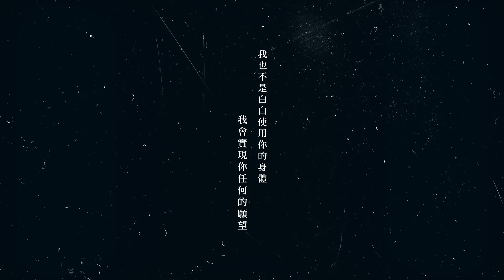TAICCA 2021 TCCF創意內容大會 原創臺漫跨界選薦展 | 艾莉柚《貓妖傳》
文策院積極推動臺漫產業發展，鼓勵多元題材創作並積極媒合、增加漫畫在遊戲、影視、戲劇舞台演出等跨業的合作，讓漫畫成為商業IP 的潛力助攻點。今年從CCC數位平台中選出8部人氣漫畫作品，並完成3部動態形象短片，提供漫畫跨界改編的想像。由艾莉柚與CCC編輯部共同孵育的奇幻動作漫畫大作《貓妖傳》，透過流暢的分鏡、精彩的戰鬥場面以及台灣鬼神信仰元素，讓《貓妖傳》在數位漫畫平台連載期間收穫大量讀者支持，長期登上平台人氣榜！歡迎喜歡動作冒險的漫畫讀者點開漫畫連結，一起走入艾莉柚老師所創造的奇幻世界。

《貓妖傳》故事簡介：
長年衰小的哲昕，在一次打工時的意外，碰到正在逃命的貓妖，決定攜手合作達成彼此的願望，也開啟了一場顛覆人生的神奇旅程！

Production：特製隊Creator Union of Tokusatsu
Producer ：曾蓉珮 Nola Tseng
Animation Supervisor ：高翊鈞  I-Chun Kao
Director&Animator：六森 Roku Mori
Original Music ：鍾於叡 Shou Ray
原作：艾莉柚
協力：文化內容策進院 TAICCA、CCC編輯部